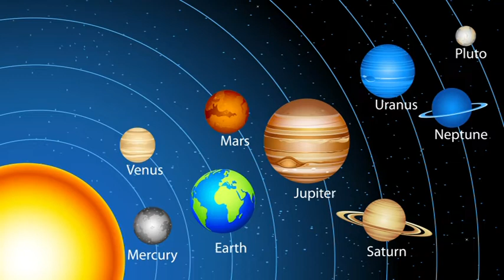20 HULLÁM: Május 1 és május 13 között